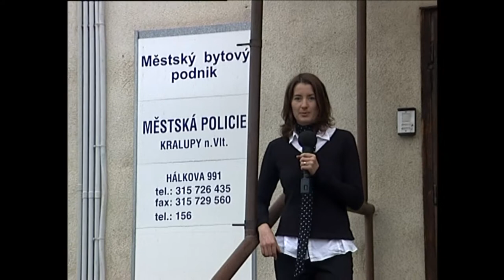Kralupy TV: Akce pásovec - preventivní program dopravní mobility (7. 10. 2007)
Akce pásovec - preventivní program dopravní mobility.